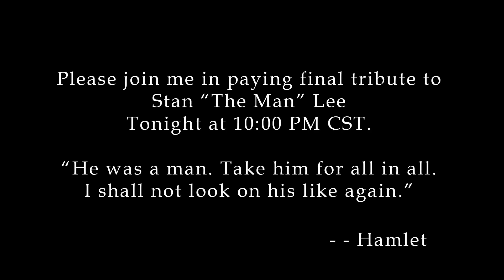Doomcock Mourns the Passing of Stan Lee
This is very hard. I apologize for the emotion. I cut out as much as I could, but the options were either betray my true feelings or say nothing, and saying nothing was not an option. I can't pretend to be anything but heartbroken. Rest in peace Stan Lee. Rest in peace.

 youtu.be/etbRQ3YKh6Q